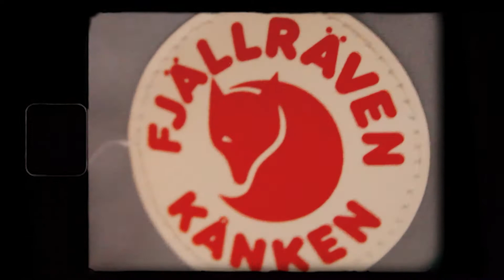What's in my bag// Fjallraven Kanken Sling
in today's video, I showed yall what I keep in my bag plus gave yall a mini review on the Kanken Sling hope yall enjoy!

Make sure to comment i'll reply :))

~ABOUT ME~
I'm an 18th-year-old girl who has a passion for filming/ photography I love to create anything and especially capturing memories. I love the color yellow and I also love animals plus plants!!!😊

faqs:
What camera do you use? canon EOS rebel T6
what do you edit your vids on? Adobe premiere pro 2020